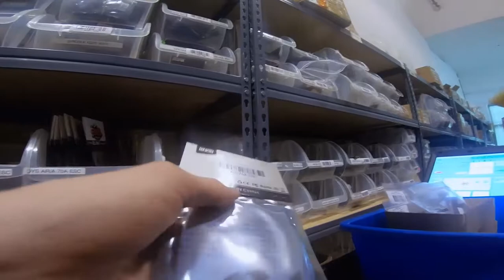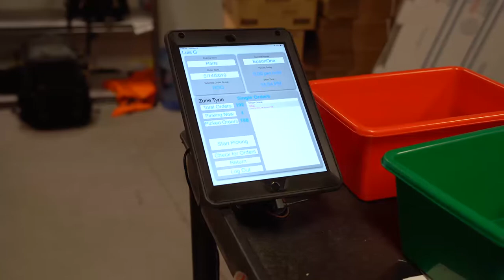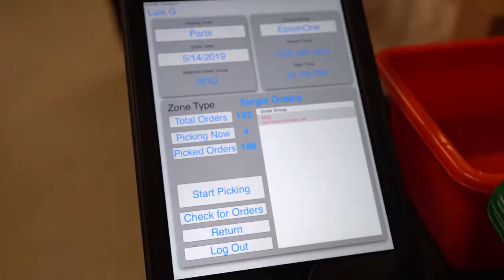LightSpeed ONE - Peace of Mind